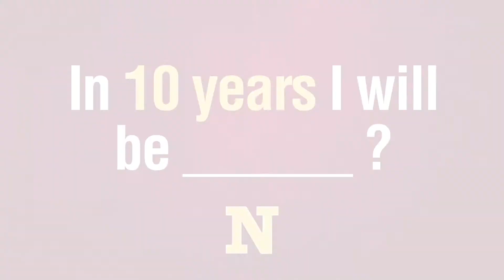AAN Profile: Meet Miranda Ristau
Aberdeen American News